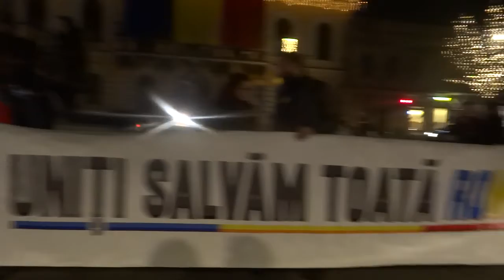Protest duminică, 7 ianuarie 2018